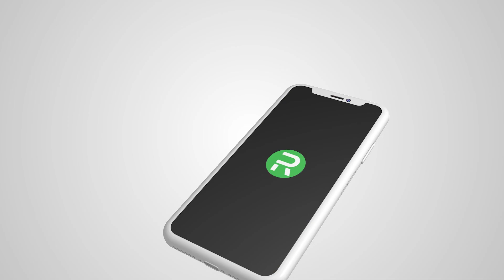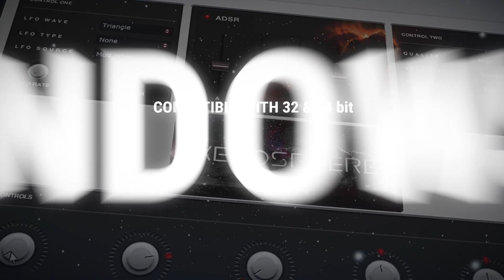Motion Graphics Showreel 2018 - adMJ707 | Motion Nations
Here is my motion graphics showreel for 2018.

AD Motions